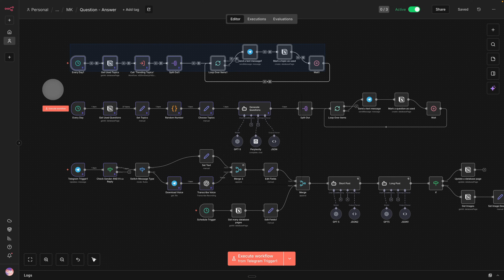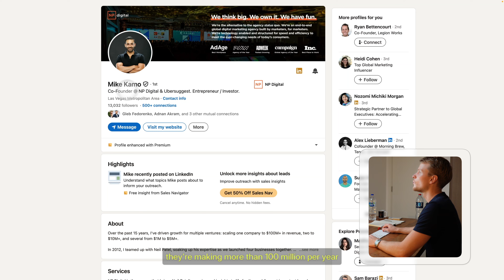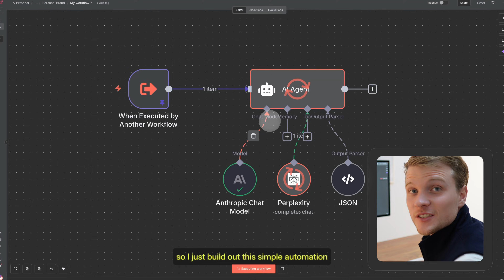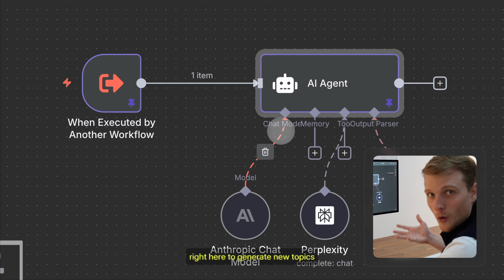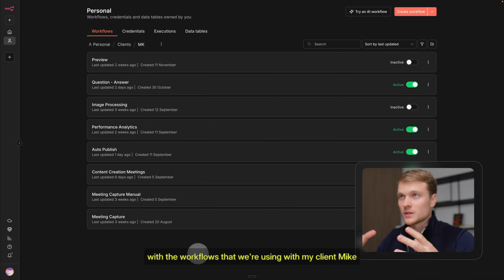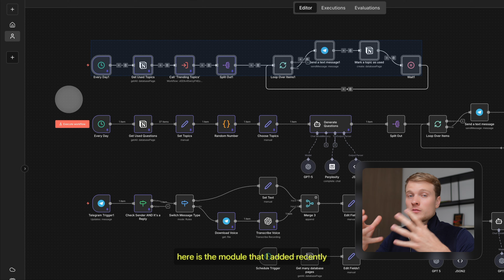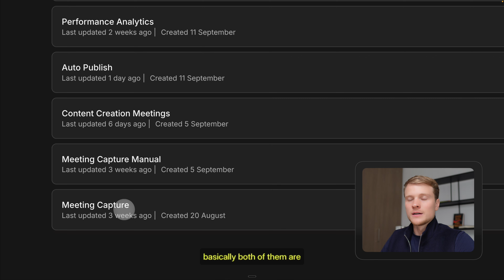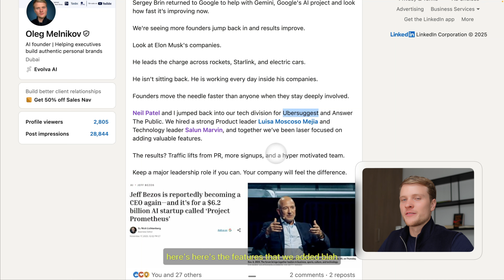i’m building a $1M AI SaaS from Dubai (week 1, starting from zero)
I'm building my AI company in public.
Using n8n to build an MVP.
And I want to document every bit of my journey.
While being authentic and honest.

My product idea is simple: AI that helps busy executives build their personal brands on LinkedIn for them (so they can get more clients).

X (would really appreciate a follow here)

Timestamps:
0:00 - Intro
2:09 - Building & Showing client's results
5:37 - Working more
6:32 - n8n workflow
10:08 - Recent results
11:09 - Final thoughts